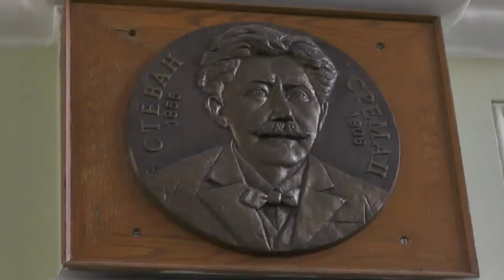ONLAJN PRIPREMNA NASTAVA U GIMNAZIJI PIROT 21042020